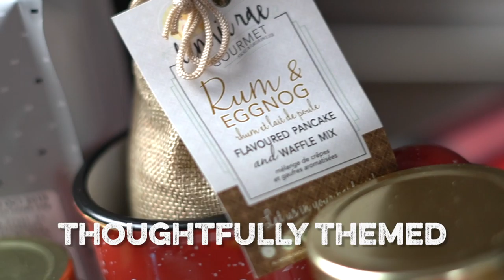Small City Stockings - Product Close Up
A closer look at the contents of Small City Stocking's 2019 line up.

Filmed and edited by Blake McLeod.